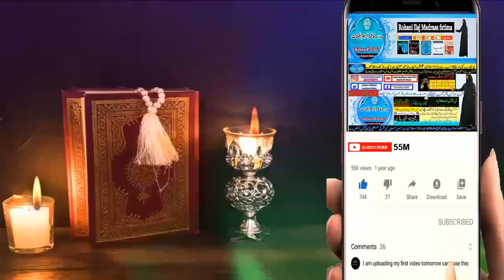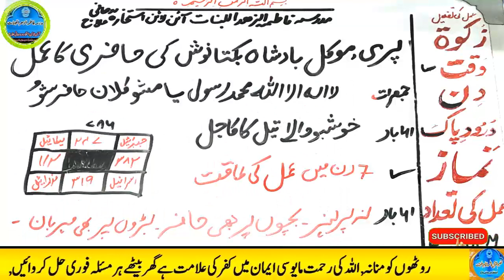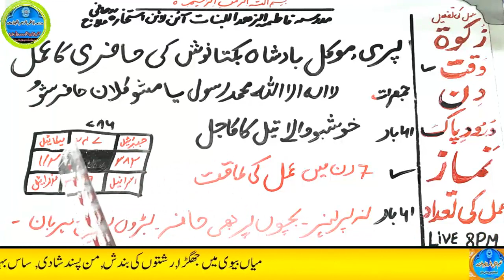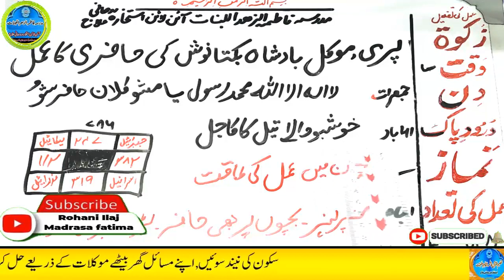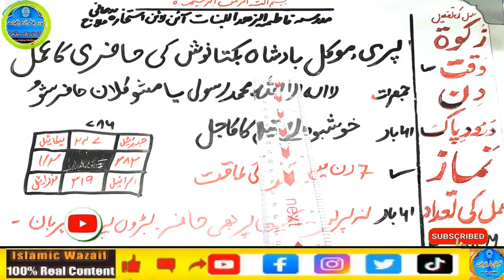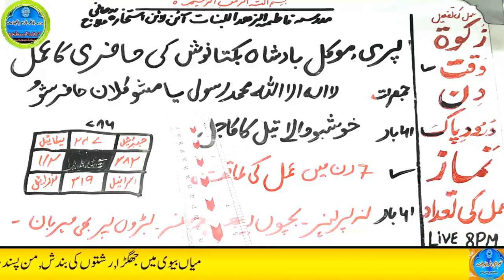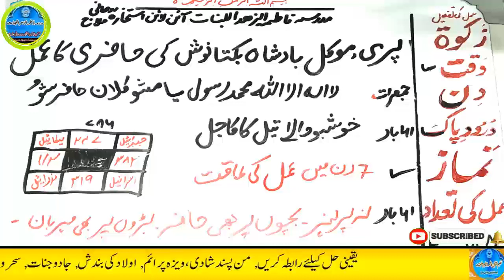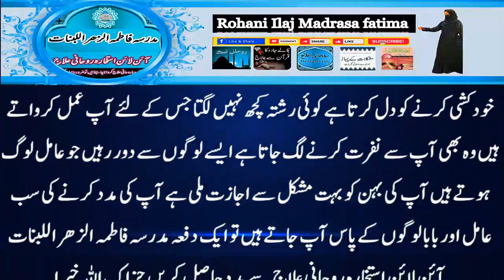Amir hone ka wazifa, daulat ka wazifa, rizq ka wazifa, wazifa for money, jab, pari, mokil ka amal